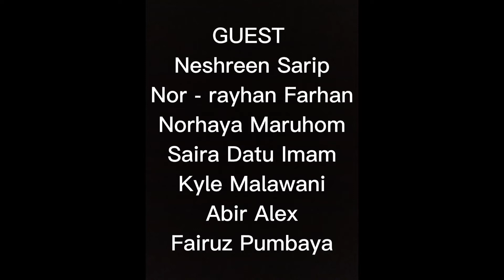Malabang Tourism Video by MYFM